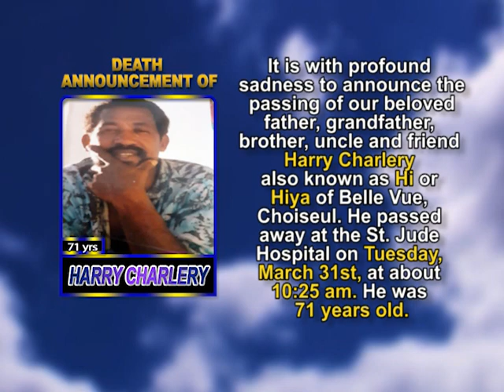Harry Charlery long